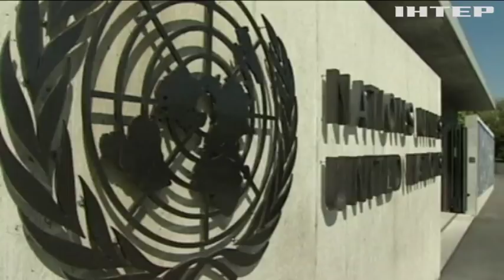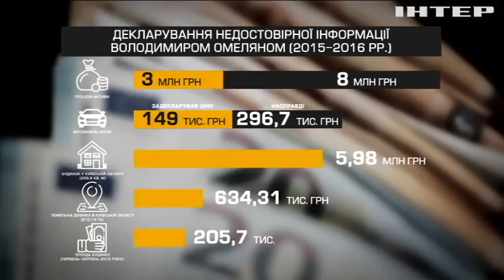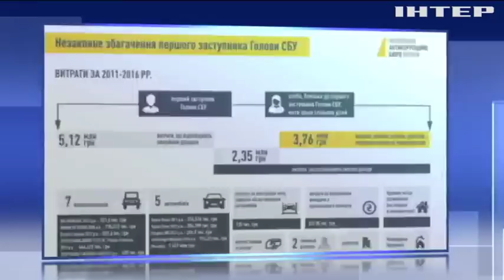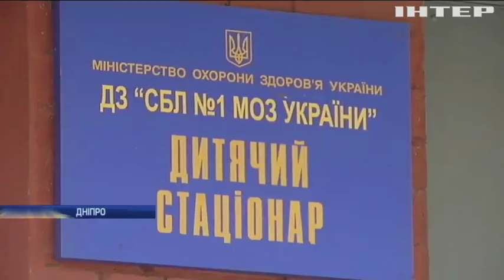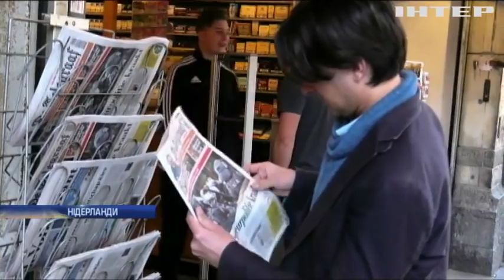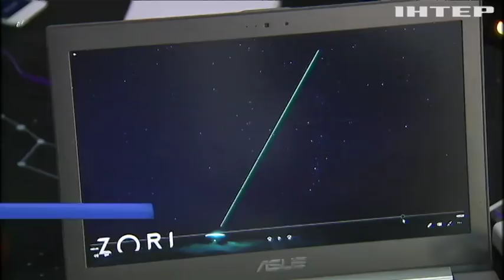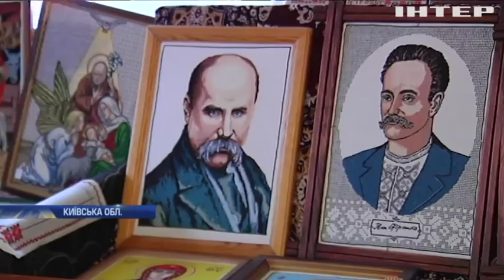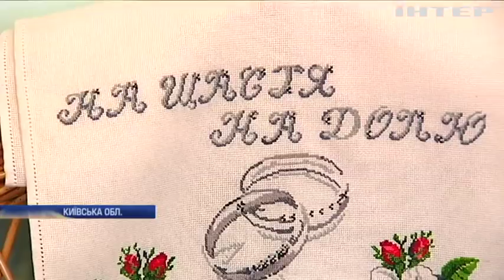Новости 12:00, выпуск за 14 сентября 2018 года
Головні події на цю годину:
Україна-НАТО: питання євроатлантичної інтеграції вирішено остаточно - Порошенко; Україна та США узгодили продовження санкцій проти Росії; Арешти, викрадення, катування: ООН про порушення прав людини в Криму; Держбюджет-2019: що заплановано у головному кошторисі України?; Міністру інфраструктури Володимиру Омеляну обирають запобіжний захід; Високопосадовця СБУ підозрюють у незаконному збагаченні; Шпигунська історія: нідерландський слід у справі про отруєння Скрипалів; Ураган "Флоренс" накоїв лиха у США